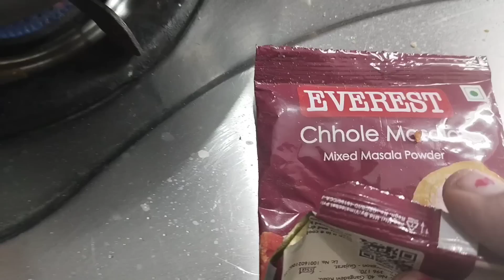Mummy A Banavyu Sadu Simpal Tasty Chole Recipe